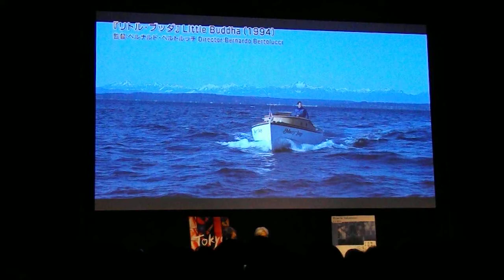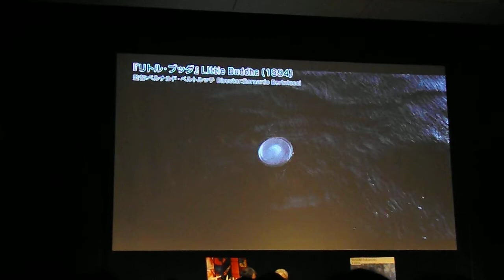Hideo Ishihara Synphony 2017 11 1 New Cinema Paradise TV Asahi Sony 坂本龍一 タモリ黒柳徹子 リトルブッタ ブリジッド・フォンダ石原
Hideo Ishihara Synphony 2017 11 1 New Cinema Paradise TV Asahi Sony 坂本龍一 タモリ黒柳徹子 リトルブッタ ブリジッド・フォンダ Center Of The Earth 昭和Piano太郎小室哲哉Yamaha EOS B700Disney梅屋石原英男Marler黒柳徹子タモリNHK辺見えみりハリー杉山平塚OSCFM湘南ナパサ土屋太鳳Mariah CareyHero有村架純尾崎豊I love youChage & AskaSay YesアンナVoyagerdsLivin On EdgeSubaruAriana Grande素晴らしい世界を一緒に見ようぜShibuyaTakagi KlarvierSylvester StaloneOver The TopBilly JoelPianomanRobinZanderIn This CountryTokyo Big Site Beetohven For Erise Kawai YoshikiSmap北野武草彅剛香取慎吾YamadaDenkiRockySLYChopin Nocturn伊藤英明黒柳徹子有村架純荻野目洋子加藤夏希Rola水沢アリーTGCPrince浅田真央Celine Dion Titanic My Heart Will Go On Love It Aerosmith  miss a thingオードリー春日 綾瀬はるか 及川光博ダウンタウンHarry PotterEma WatsonDaniel池谷直樹ケインコスギ跳び箱北野武Blues Willis加藤浩次高畑藤原紀香清原菜々緒新庄剛Tom CruiseLivin On Edge33真夏の果実涙のキッスSothan All StardsサザンオールスターズOrga Kyurirenko Oblibion KarinaAnna TsuchiyaVoyagerds Kevin Costner宮沢りえ芦根京子Yoshiki X JapanCeline Dion Titanic ArmagedonTom Belenjour Wesley Snyps Charlie Sean Mejour Leagu瀧本美織ソニー山本美月odley HepburnMaddonaJean Claudo Van DamNicolas Cage 鎌倉殿の13人 小栗旬 佐藤 小池栄子 Jurian Moor 黒柳徹子内田有紀尾崎豊I love you Oh my little girl 高島礼子 地井武男 Yutaka Ozaki 百田夏菜子 SLY Clif Hunger I dont want to miss a thing Angel Sylvester Stallone Robert De Niro Jean Leno Ronin Russia Puchin USA Baiden Predident Yamaguchi ロシア プーチン アメリカ バイデン Ukuraina War ウクライナ戦争 Nirvana Kurt Cobain Aerosmith Steeven Tyler Subaru Akiko Yada Love It 織田裕二 矢田亜希子 ダウンタウン 松本人志 潤 原田龍二 上戸彩 岡田将正 浜田 鶴瓶 清野菜名 Miori Takimoto 沢村一樹 寺島進 水谷豊 沢口靖子千鳥ノブ Livin On Edge Eat The Ritch Back In The Saddle Sweet Emotion Michael Jackson Jam Thriller Anna Tsuchiya Voyagerds Sony Lagoon Miori Takimoto Knock Out Boy Amazing Angel Over The Top Robin Zander In This Country Kurt Rassel 土屋太鳳 山田涼介 坂本龍一 Energy Flow Ryuichi Sakamoto 鈴木あみ 鈴木福 99 岡村隆史 松竹 大怪獣の後始末Christen Stuwart Angela Aki Aeon This Love 片岡鶴太郎 おじいちゃんの古時計 Harison Ford Michael Nyman Piano Lesson Nirvana Kurt Cobain Big My Seacret Bach Prelude in C 小林稔二 佐藤藍子 竹野内豊Chopin Nocturn 水谷豊 相棒 反町隆史 広瀬アリス Fuji TV Teppen Piano 久石譲 菊次郎の夏 北野武 Tokio 前田敦子 AKB48 北京五輪 城島茂 松岡 Pianoman Billy Joel  Stalone Over The Top 水谷豊 相棒 Synphony No 9 Coral What You Say NHK オダギリジョー ピアノ絶対音感テスト 国友 よろずや 深津絵里 Ginza Bill  23 Nissan 宇多田光 宇多田ヒカル Xhibision Shiseido 君に夢中 石原英男 TBS 石田ゆり子 ショパン ノクターン Blues ブルース Come Come Everybody Long Beach Tom Cruise Penerope Crus Cameron Diaz Vanila Sky Berlin Take my breath away テレビ東京 Harvey Kaitel Cop Land NHK Shaku Yumiko Ariyoshi Panda Subaru Canon  釈由美子 有吉 Tao Tsuchiya Narumi Yasuda Kouichi Satou Kiyoshi Konoyoru きよしこの夜 Piano Perfect Pitch Test Eric Clapton Tears in Heaven 大磯ロングビーチ 安田成美 佐藤浩市 仲間トオル 吉永小百合 Fujisan Kimigayo 富士山 君が代 小田原城 Odawarajou 富士大石寺 カブスカウト 競歩会2年連続優勝 Shinagawa Nihon TV Giburi Tonarino Totoro Miyazaki Hayao Joe Hisaishi 品川日本テレビ 宮崎駿 となりのトトロ ジブリ Music Roppongi Hills Satomi Ishihara 石原さとみ 石原英男 テレビ朝日ミュージック 六本木ヒルズ タモリ 森田一義 Smap 木村拓哉 Koki Lady Gaga Al Pacino House Of Gucci Keanu Reaves Matrix キアヌ・リーヴス マトリックス Korg Trinity Arashi 嵐 櫻井翔 松本淳 Rolex NHK Shibuya Marui 丸井 D&G Modi Tower Records Michael Jackson Prince 渋谷タワーレコード マイケル・ジャクソン プリンス Grand PianoTBS Love It Akiko Yada Piano Perfect Pitch Test Sony Play Station ソニー Fuji TV Dragon Hi Project Kawakita 美しい光と共に歩めば 香里奈 嵐 二宮和也小池百合子フリーター家を買う Utsukushii Hikarito Tomoni Ayumeba Karina Kazuya Ninomiya Arashi Station Tamori相棒水谷豊反町隆史仲間由紀恵石原さとみ中居正広 Smap Masahiro Nakai 河北麻友子 Mayuko Kawakita Shelly シェリー ピアノ絶対音感テスト NHK 紅白歌合戦 Kouhaku Uta Gatsusen Sylvester Coat Dazul 辻堂 Yutaka Ozaki Aerosmith Joe Perry Armagedon Maddonna Holiday ビリー・ジョエル ピアノマン Rizin RenaFirst Love Sothan All Stards Itoshino Elie Elly My Love Namidano Kiss Manatsuno Kajitsu Chihiro Onizuka Getsukou Moon Liggt Memai Ryuseigunさだまさし 星野源 大泉洋 薬師丸ひろ子 天体観測 あいみょん ゆず 清原 尾崎豊 松崎茂 那須川天心 アンジェラ・アキ 宇多田光 宇多田ヒカル サザンオールスターズ 桑田佳祐 Keisuke チャゲ＆飛鳥 鬼束ちひろ 月光 眩暈 流星群 秋川雅史 千の風になって ミーシャ 始まりのバラード はじまりのバラード シルベスター・スタローン ロッキー コートダジュール辻堂 Madonna 光Genji チャゲアス 浜崎あゆみ MJ コロナ 芸能人 英語 One Dierection 光Genji チャゲアス MJ コロナ 芸能人 英語 Alpha 算数 Tamori Angela Aki Tsujidou Coat Dazul Steeven Tyler 辻堂コートダジュール エアロスミス マイケル・ジャクソン セリーヌ・ディオン タイタニック マライア・キャリー工藤静香 本木雅弘 布川 薬丸裕英 Smap 中居正広 木村拓哉 西城秀樹 とんねるず 木梨憲武 石橋貴明浅香唯井上晴美松本明子おりも正夫Alphabet片岡鶴太郎 田原俊彦 ウッチャンナンチャン 内村良光 南原 ローリングストーンズ 加山雄三 君といつまでも 本田翼 乃木坂46 白石麻衣 井上陽水 少年時代 光ゲンジ 諸星和己 ガラスの十代 週刊朝日 アレン・アイバーソン ニルバーナ カート・コバーン Tokyo Girls 小室圭 雅子様 石田ゆり子 小泉小泉進次郎 東京ガールズ  Lee Fine 女性自身 大磯ローソン 東京オリンピック 2021 パラリンピック Pararinpic ベートーベン交響曲第九版『歓喜の歌』大磯ロングビーチ 天皇陛下 Enperror 女性セブン Josei Seven TV Guide 週刊朝日 Shukan Asahi Yamaha Piano ヤマハ音楽院 講師 ピアノ Club A Class A Cotton Club X Royal Chanel Qeen Snack Jupiter Blue Note Tokyo Coat Dazul 辻堂店 Tokyo Dome 東京ドーム 東京スカイツリー 東京タワー NHK Sony ソニー 平塚OSC 平塚OSCFM湘南ナパサ Cineplex 平塚 Sony ソニー United Cinemas iMax Cinema 日本テレビ テレビ朝日 TBS Becky Live B フジテレビ テレビ東京 富士山 東京ディズニーランド Tokyo Disney Land Wowow Star Chanel BS 交響曲 ピアノソナタ 協奏曲 Yamaha Piano ヤマハ音楽院 講師 ピアノ Club A Class A Cotton Club X Royal Chanel Qeen Snack Jupiter Blue Note Tokyo Coat Dazul 辻堂店 Tokyo Dome 東京ドーム 東京スカイツリー 東京タワー NHK Sony ソニー 日本テレビ テレビ朝日 TBS Becky Live B フジテレビ テレビ東京 富士山 東京ディズニーランド Tokyo Disney Land Wowow Star Chanel BS 交響曲 ピアノソナタ 協奏曲